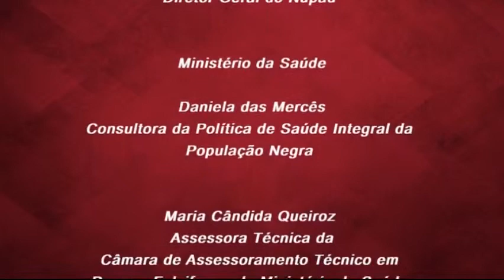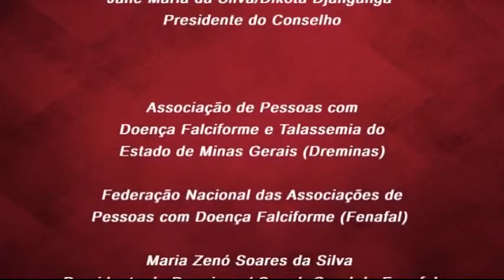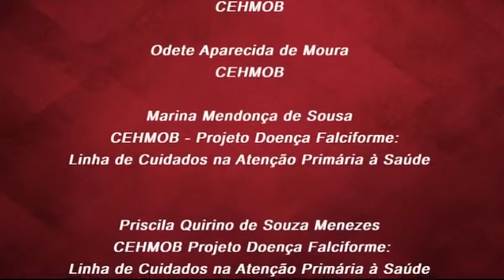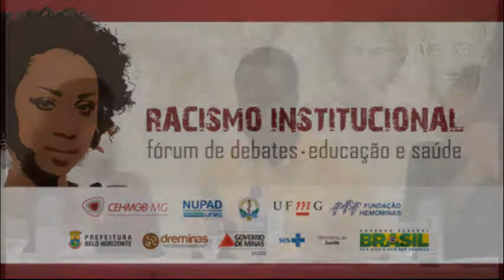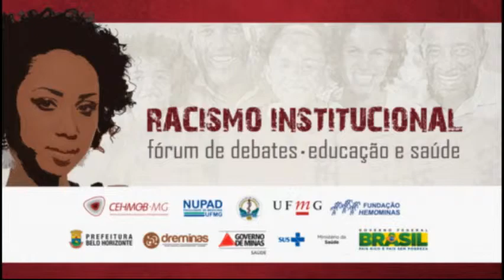Parte 1 - Fórum: Racismo Institucional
CEHMOB - Centro de Educação e Apoio para Hemoglobinopatias.
EVENTO: Racismo Institucional: Fórum de debates - Educação e Saúde.
Data: 30 de maio de 2014. Local: San Francisco Flat (BH/MG).